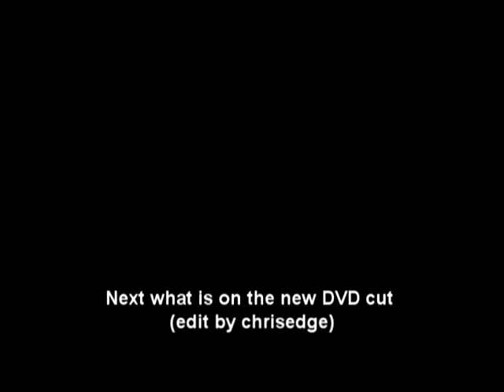U2 Red Rocks Electric Co CUTS MISSING SOLO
U2 just released the DVD for "Live at Red Rocks" but completely cut out the solo because of the included lyrics from Stephen Sondheim's 1973 musical, "A Little Night Music"...this uncut clip was taken from the NTSC Laserdisc.